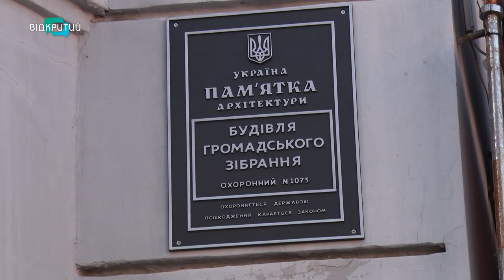У Дніпропетровській філармонії ім. Когана планують масштабну реконструкцію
У Дніпропетровській філармонії ім. Когана планують Масштабну реконструкцію. За три роки заклад відзначатиме ювілей – 110 років.  До річниці керманичі області обіцяють філармонії подарунок – довгоочікувану реставрацію. У проєкті бюджету на наступний рік, запевняють, вже заклали для початку робіт 150 мільйонів гривень. Яких саме оновлень варто очікувати, про це далі у сюжеті.